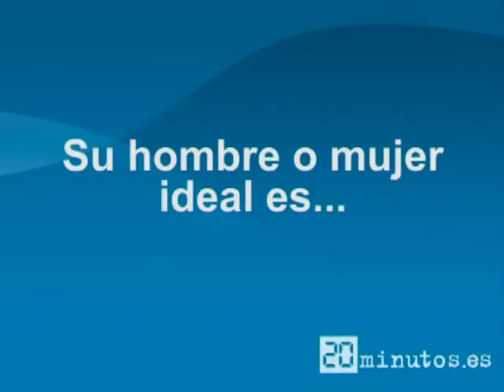Belanova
El grupo mexicano habla para 20 minutos.